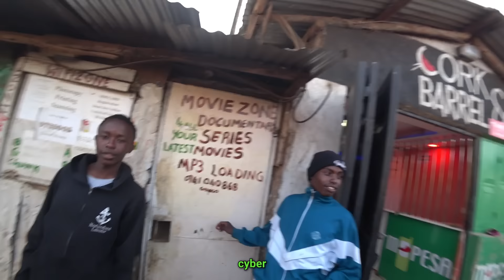Solo Inside Kenya's Most Dangerous Slum